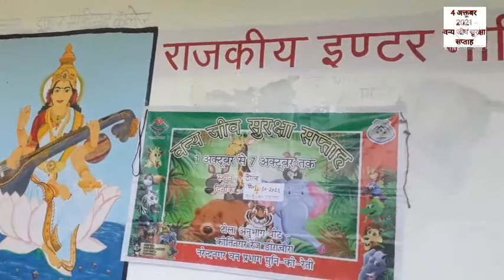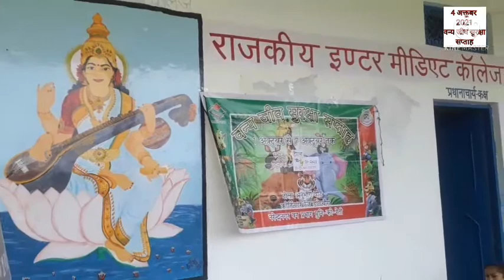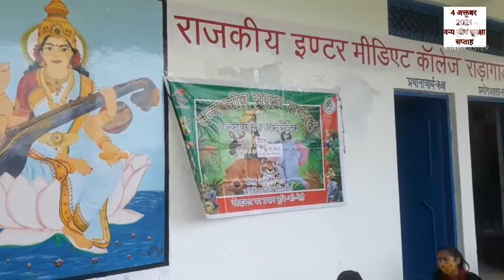वन्य जीव सुरक्षा सप्ताह | राइका राडागाड में मनाया गया वन्य जीव सुरक्षा सप्ताह | 4 October 2021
नमस्कार साथियों

आज दिनांक 04 अक्तूबर 2021 को वन विभाग कीर्तिनगर के द्वारा राइका राडागाड में वन्य जीव सुरक्षा सप्ताह मनाया गया, जिसमें वन विभाग की स्थानीय इकाई के प्रतिनिधि के रूप वन दरोगा श्री खुशीराम जी द्वारा विद्यालय में कार्यक्रम का संयोजन किया गया।

उनके द्वारा इस अवसर पर आयोजित विभिन्न प्रतियोगिताओं के विजेताओं को सम्मानित भी किया गया।

उम्मीद है कि आपको यह वीडियो अच्छी लगेगी।

team YouTube
hopes of Uttarakhand